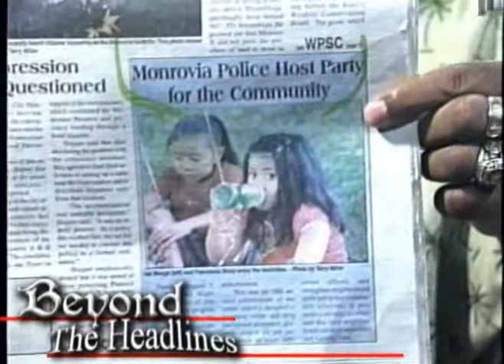Beyond The Headlines - Tom Adams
Ralph Walker interviews businessman and Incumbent Monrovia City Councilmember Tom Adams.

KGEM-TV